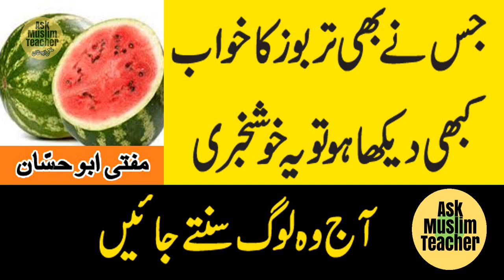Tabeer of Water Melon in Dream - خواب میں تربوز کو دیکھنے کی حیرت انگیز تعبیر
Dear Viewers !!!

Es channel ka maqsad aap logo ki mushkilat ko saamnay rakhtay huye aapki Quran o sunnat k zariye sy rehnumai karna hai aur aapko aisay wazifay btana hai jis say aapki pareshanio ko Allah k afzal sy door kiya jaye. aur Tibb e nabavi sy aapky jitnay bhi jismani masail hain. unka bhi elaaj kiya jata hai.

Umeed karta hoon k Allah k hukam sy aap sabko eska faida hoga. aur agar kisi Brother/Sister ko koi personal masla poochna ho tou woh hamain inbox kerkay bhi pooch sakta hai.

Aur aisi videos ko share karky mustahiq logo tak pohnchayen taaky ziada sy ziada log faida hasil karsakain aur aapka liye bhi yeh sawab ka kaam Sadqa Jariya ban jaye.